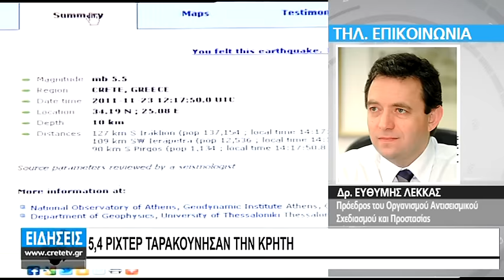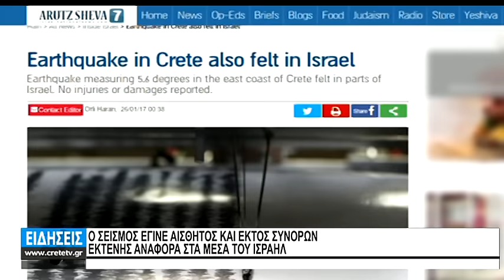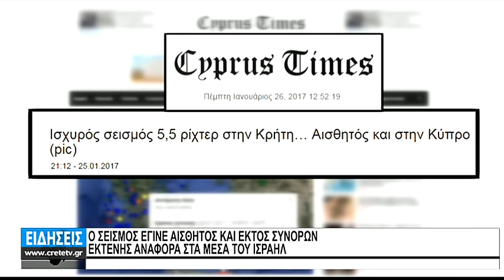ΤΑΡΑΚΟΥΝΗΘΗΚΕ Η ΚΡΗΤΗ ΑΠΟ ΤΗΝ ΕΠΙΣΚΕΨΗ ΤΟΥ ΕΓΚΕΛΑΔΟΥ